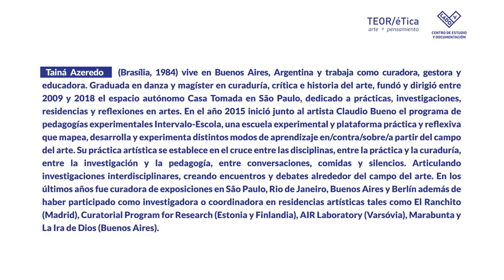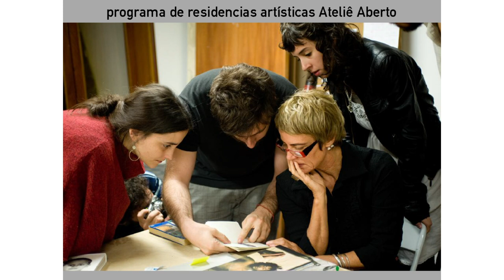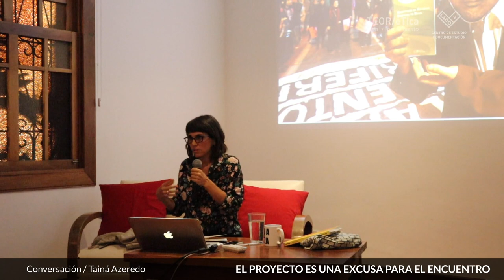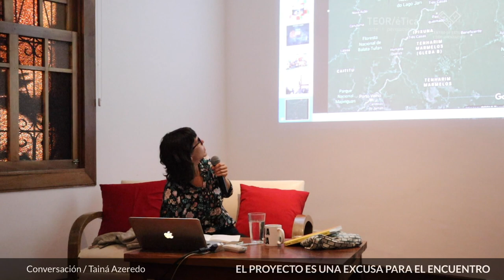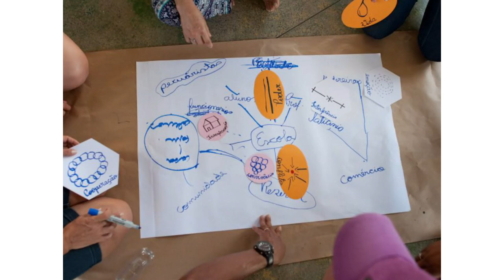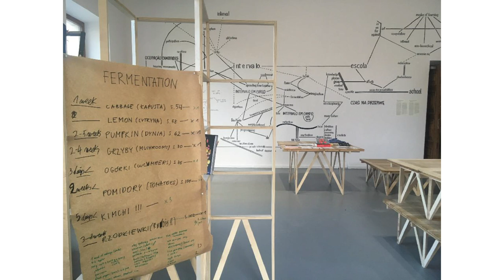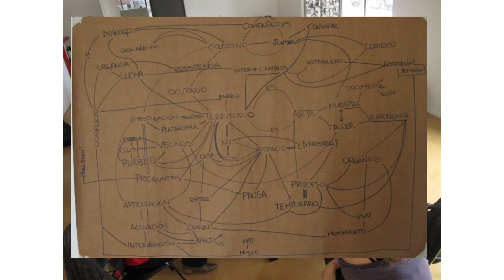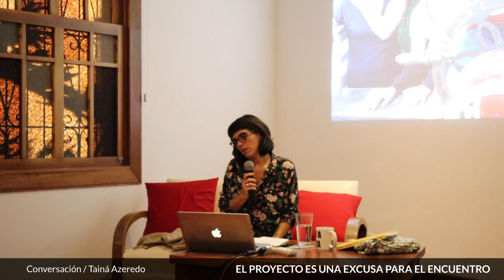Conversación - El proyecto es una excusa para el encuentro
A cargo de Tainá Azeredo

Como parte de las actividades de Alter Academia, nos visita la artista, curadora, gestora y educadora brasileña Tainá Azeredo, quien estará compartiendo sobre sus proyectos de arte y educación en una conversación abierta. Durante su visita, Tainá estará trabajando con artistas participantes de la Alter Academia 2019, considerando formas de potencializar la pereza como espacio para imaginar y resistir a las imposiciones temporales.

Tainá Azeredo (Brasília, 1984) vive en Buenos Aires, Argentina y trabaja como curadora, gestora y educadora. Graduada en danza y magíster en curaduría, crítica e historia del arte, fundó y dirigió entre 2009 y 2018 el espacio autónomo Casa Tomada en São Paulo, dedicado a prácticas, investigaciones, residencias y reflexiones en artes. En el año 2015 inició junto al artista Claudio Bueno el programa de pedagogías experimentales Intervalo-Escola, una escuela experimental y plataforma práctica y reflexiva que mapea, desarrolla y experimenta distintos modos de aprendizaje en/contra/sobre/a partir del campo del arte. Su práctica artística se establece en el cruce entre las disciplinas, entre la práctica y la curaduría, entre la investigación y la pedagogía, entre conversaciones, comidas y silencios. Articulando investigaciones interdisciplinares, creando encuentros y debates alrededor del campo del arte. En los últimos años fue curadora de exposiciones en São Paulo, Rio de Janeiro, Buenos Aires y Berlín además de haber participado como investigadora o coordinadora en residencias artísticas tales como El Ranchito (Madrid), Curatorial Program for Research (Estonia y Finlandia), AIR Laboratory (Varsóvia), Marabunta y La Ira de Dios (Buenos Aires).